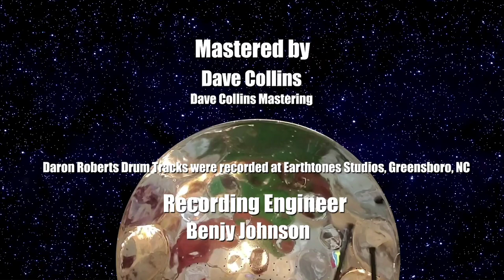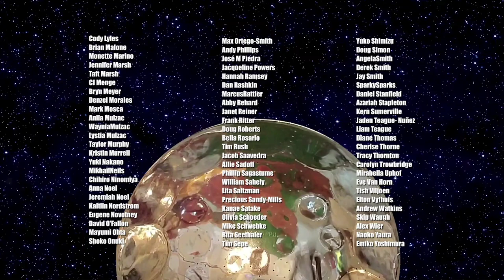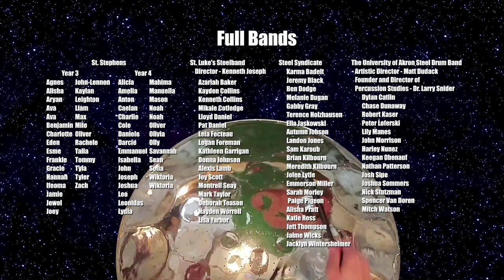The PAN IN UNITY Medley arranged by Boogsie Sharpe and performed by 691 Musicians from 23 Countries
The PAN IN UNITY Medley arranged by Len "Boogsie" Sharpe!
Performed by the largest Virtual Steelband ever assembled that consists of 691 musicians representing 23 countries! They all came together to unite under ONE LOVE because NOW IS THE TIME to IMAGINE what this beautiful world was always meant to be...EVERYONE living in PEACE and HARMONY...The Medley consists of 3 songs, "Imagine" (John Lennon), "One Love" (Bob Marley) and Trinidad's own "Now Is The Time".

The PAN IN UNITY Team
Tracy Thornton (Instagram pananimal33)
Yuko Asada (Instagram yukoasada_)
Mia Gormandy-Benjamin (Instagram mia_gormandy_benjamin)

Music Arranger: Len "Boogsie" Sharpe

Video Editor & Post Production Supervisor: Matthew B. Moore
(Instagram tshmatthew)
"One Love" Assistant Editor and Credits: Tyler Swick

Mixed By: Tracy Thornton @ Steel Pandemic Studios, High Point, NC
Mastered By: Dave Collins @ Dave Collins Mastering, Pasadena, CA (Instagram davecollinsmastering)

Soloist: Andre White (Instagram _elevation22)
Drums: Daron Roberts (Instagram synco_drums)
Drums Recorded @ Earthtones Studios Greensboro,  By Benjy Johnson and Rick Earl
(instagram benjytunes)
Drums Mixed by MJ Ryan Productions (Instagram mjryanproductions)

Countries Represented: Trinidad & Tobago, United States, Canada, Japan, Australia, New Zealand, Philippines, Finland, Argentina, United Emirates, United Kingdom, Honduras, Bahrain, Barbados, Belize, Costa Rica,  Antigua & Barbuda, Guyana, Indonesia, Jamaica, Panama, South Africa, Dominica

**Double Seconds Players Not In End Credits**
Cairis Appollis, Felicia Ayala, Ainsley Boan, Tyler Carpenter,
Elizabeth DeLamater, Irina Donaldson, Ron Drayton, Matt Dudack,
Shannon Dudley, Darren Duerden, Kathy Duffy, Felipe Fernández,
David Gettes, Junior Saga Harris, Brandon Haskett, Serena Haye,
David Hernandez, Suzanne Hetts, Kaeden Hull, Ariel James,
Anselma R.Jones, Rachel Julian, Leanna Livingston, Jennie Malone,
Mike Marston, Danissa Irish McLeod, Megan Memmel, Ben Missele,
Mark Mosca, Annette Najjar, Kamria Ogiste, Demri Pelle, Rony Perry